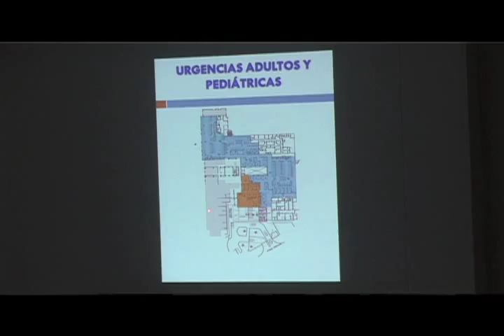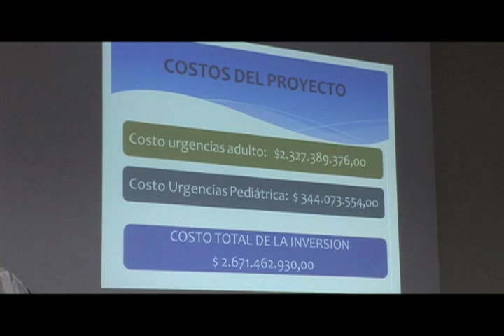PLAN DE CONTINGENCIA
Socializan plan de acción del servicio de urgencias del Hospital Universitario de Santander.